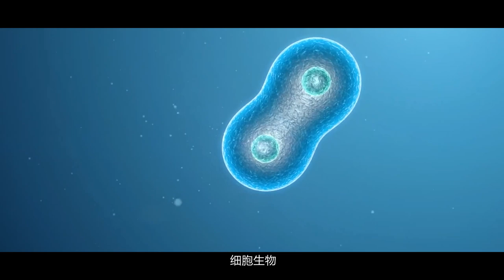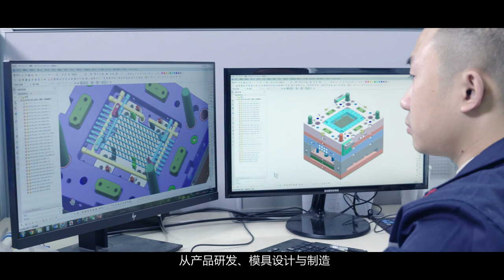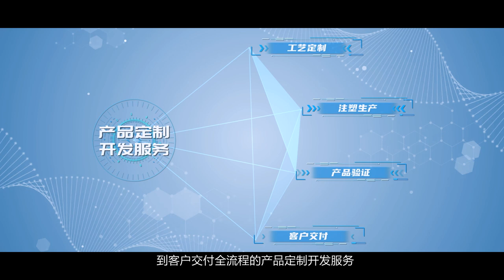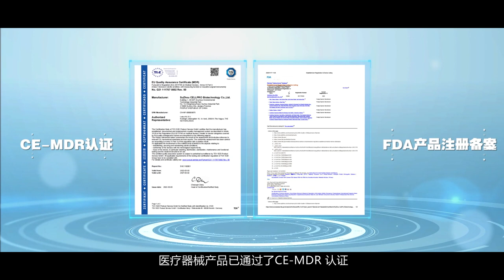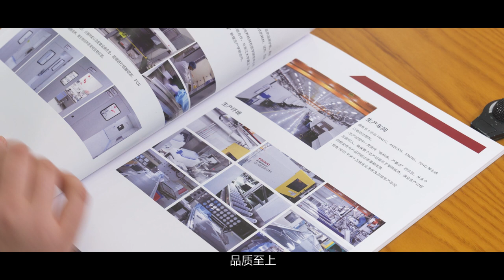CellProBio Movie 2023 CN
CellPro is one of the leading manufacturer of Plastic laboratory consumables: Pipette tips, Robotic tips, PCR products, Centrifuge tubes, Cell Culture products, Petri Dishes, Screw Cap Micro Tubes, Cryogenic Vials, etc.